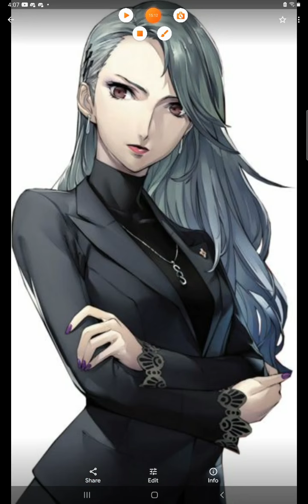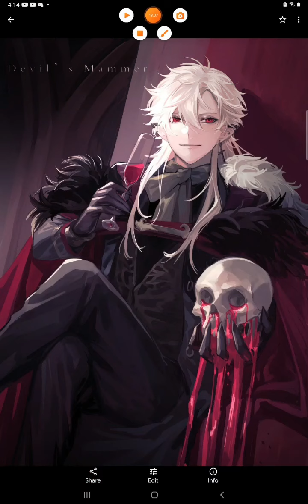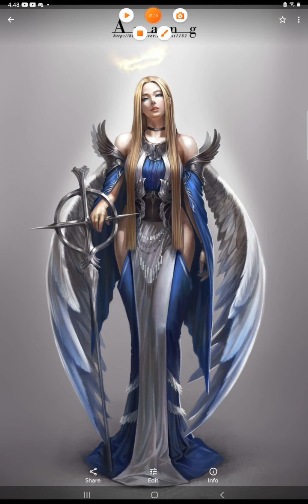what if deku is a pure-blooded exiled vampire part 8 new threat